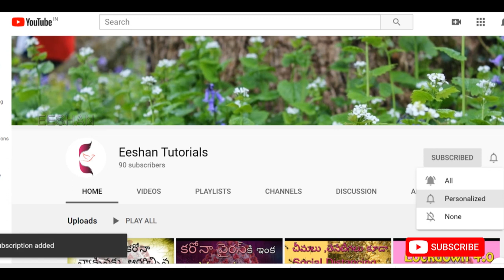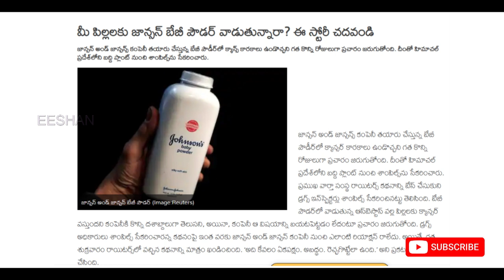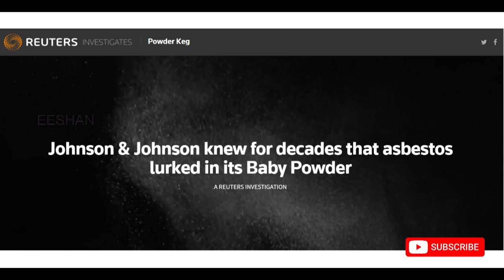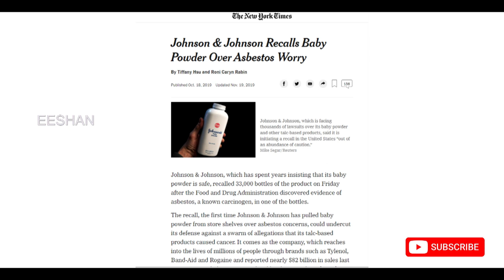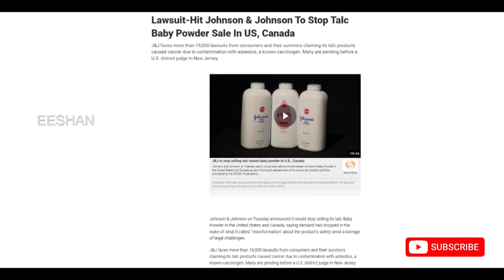Johnson's Baby Talcum Powder causing Cancer? in Telugu / Eeshan Tutorials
complete details of Johnson ans Johnson facing issues from 2018 to 2020 may all are explained in Telugu. as its found that this talcum powder contains asbestos which is carcinogenic. previously company Recalls 33000 units of baby powder which contain asbestos which is confirmed by FDA. all details explained in Telugu